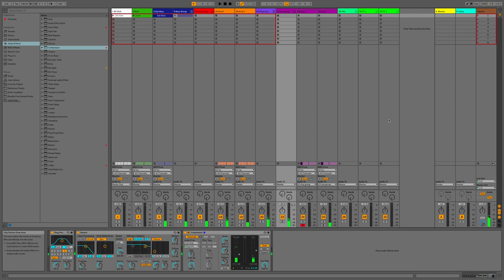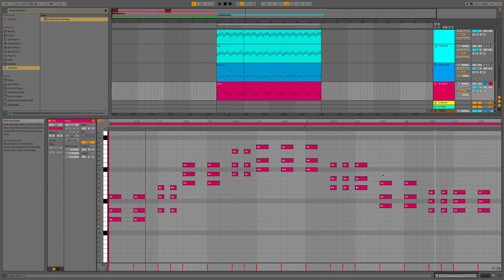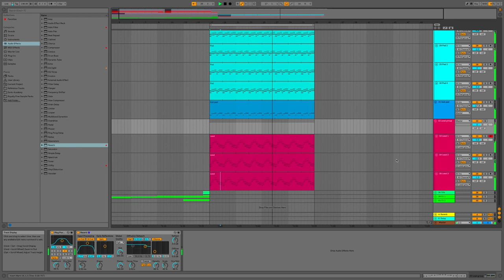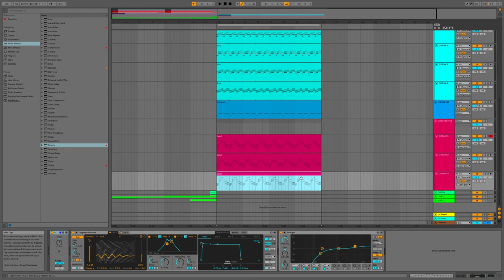Producing Trance For Beginners Ableton Live 10 (Pad + Lead)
In this video the last remaining elements of the track are made. However, it turns out that the Pad and the Lead aren't so great. Therefore, in Ep 7 the Pad and Lead are revisited.